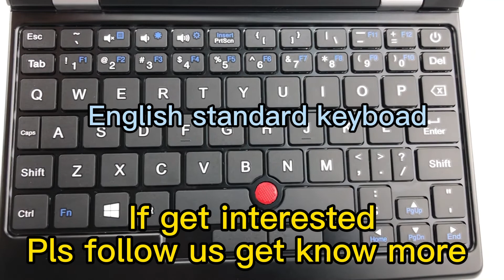9月 7inch mini laptop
2022 trendy arrival 7inch pocket mini laptop.
Accept Drop shipping ,welcome make order from our offical online store .